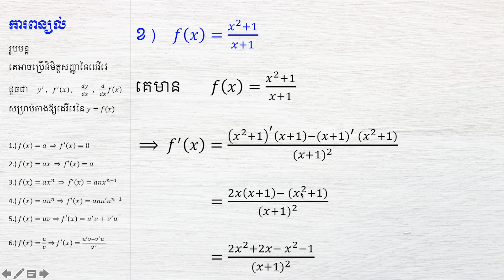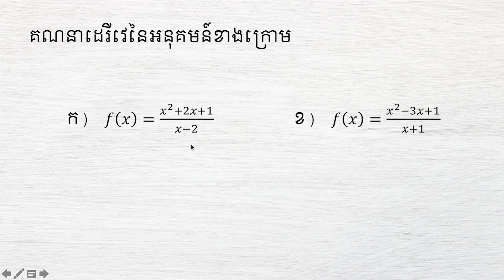គណនាដេរីវេលំហាត់ទី៣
យើងខ្ញុំសង្ឃឹមថា អ្នកទាំងអស់គ្នានឹងចូលរួមជាមួយយើងខ្ញុំ!
យើងខ្ញុំសូមជូនពរឧ្យអ្នកទាំងអស់គ្នាជោគជ័យក្នុងជីវិត!